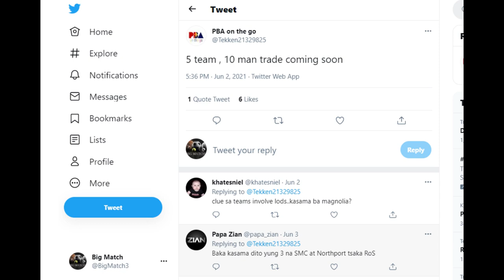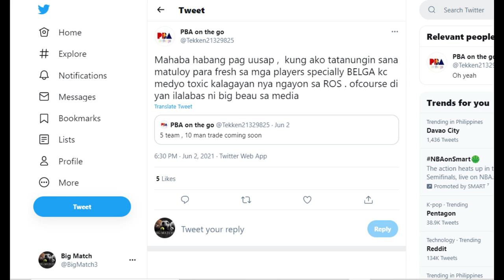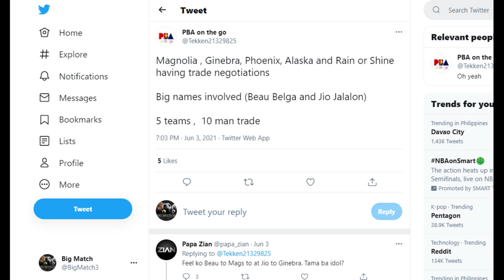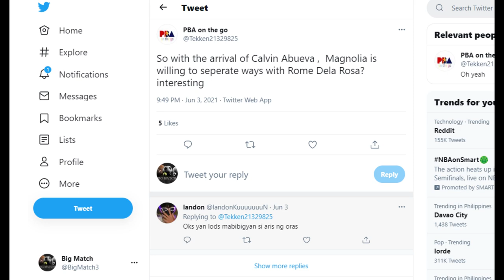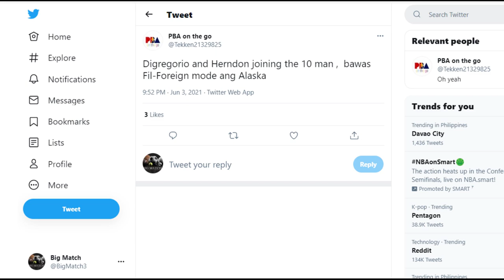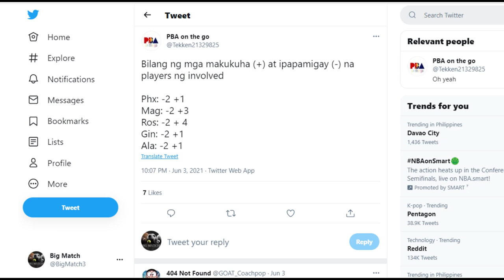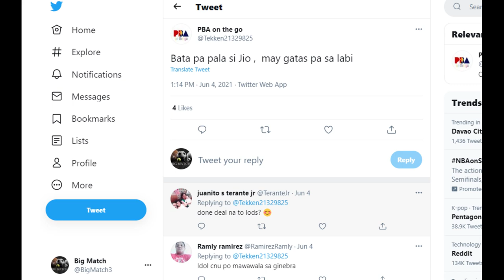PBA Trade Rumors: Ginebra-Magnolia-Alaska-Phoenix-Rain or Shine trade! Handa na ba kayo?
Pag-usapan natin itong kumakalat na five-team trade.

ANO SA PALAGAY NIYO, TOTOO KAYA?

HIT LIKE!